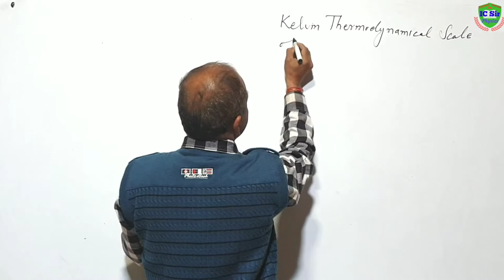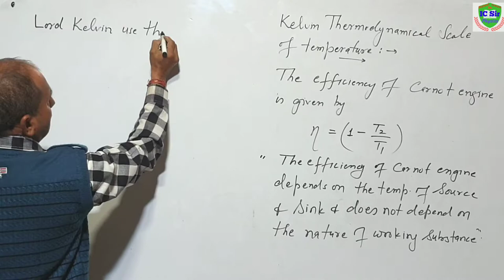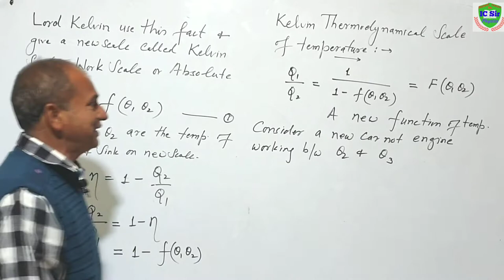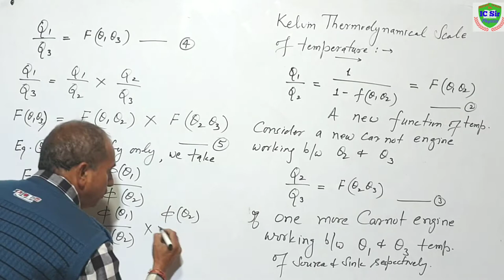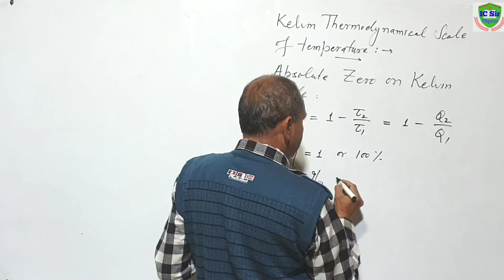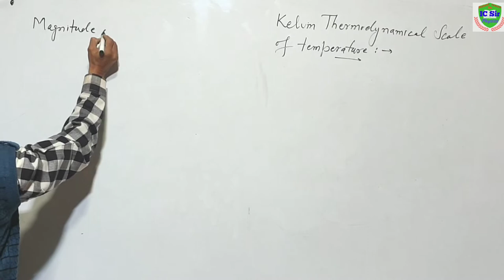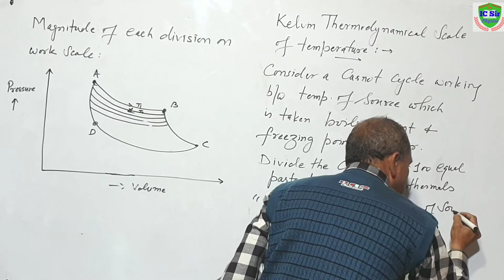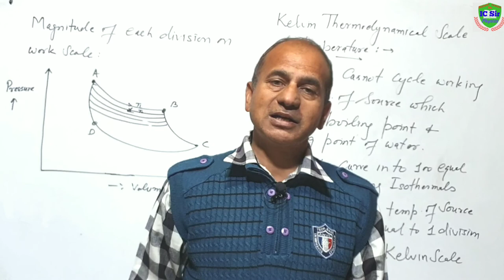Kelvin Scale of Temperature for B.Sc. 2nd year | Absolute Scale of Temperature for B.Sc. 2nd | L-8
Kelvin Scale of Temperature for B.Sc. 2nd year | Absolute Scale of Temperature for B.Sc. 2nd

About Myself :
Hi
I also motivate students for their future by motivational videos time to time. I want to fulfill my social responsibilities by doing so.